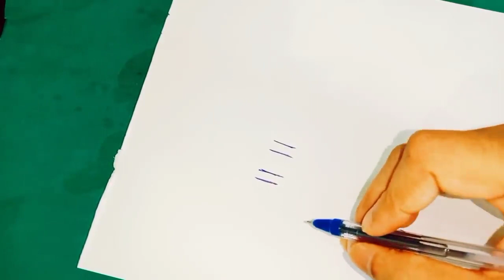ఎడమ చేతి మీద ఈ నెంబర్ ని రాయండి ధన ద్వారాలు తెరుచుకుంటాయి ధనం సమృద్ధిగా వస్తూనే ఉంటుంది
Time:10.00 AM TO 1.00 PM And 3.00 PM TO 6.00 PM
fees: 500 rupees
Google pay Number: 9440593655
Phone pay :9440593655